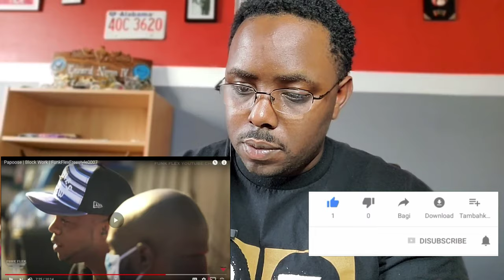Papoose | Block work | FunkFlexFreestyle0007 (REACTION)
@Papoose Reppin Bed Stuy/Brownsville Brooklyn FunkFlexBlockWork (trucks driving by/Construction, sounds of NYC) Still Greenpoint Brooklyn
@youtube / @FunkFlex… Lyor/Kelly we in motion! FunkFlexBlockWork WHOS BLOCK SHOULD I GO TO NEXT?

Producer: @tatwza
Sound: @djhrnyc / @jblaudio
Location: @fade2famous / Brooklyn
Vehicle: @dodgeofficial
Sanitizer: @gunitbrands / @50cent
Liquor: @hennessyus / @moetusa
Audio: @djhrnyc / @jblaudio
Jewlery: @tajiadiamonds / @rolex
Chairs: @colemanusa
Flex Kicks: @nikesb / @wearedelasoul @djmaseo
Flex Mask: @OfficialMopar
Flex Tee: @citylabusa
Beat By: @GunProductions
Pap Fit: @ksubi
Pap Kicks: @yeezymafia
Pap Watch: @rolex presidential
Pap Jewels: @samdiamonds144
Pap Hat: @planes

About Funk Flex:
Funk Flex is the #1 Hip Hop DJ to the Culture of hip hop. This YT page is an urban outlet responsible for the Biggest Freestyles in the Game, exclusive artist content, Turntables & Bars, entertaining Interviews, Historic Hip Hop Content, Unreleased Music, Car highlights, Epic Fail videos, crazy fights, models, the best viral videos & more.
Since the 90’s, Funk Flex has dominated the Hip Hop DJ game, Broke the Biggest Artists in  in Hip Hop History, Keeps the airwaves Moving, Continued to Shine the brightest light on the current generation's most groundbreaking artists, and Producers - all who have helped continue to define our unique identity and attitude. The plan is continuing to work with only the BEST, so keep an eye out for all the exciting new projects / collaborations we plan on dropping so much more in the very near future.